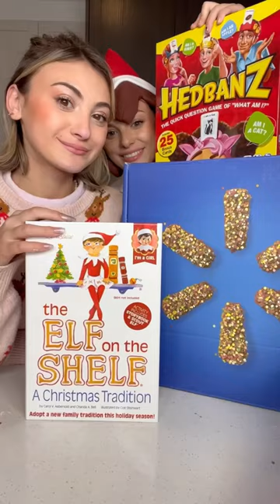The elf is back!! Ready for some holiday fun? WalmartHolidayHouse @Walmart